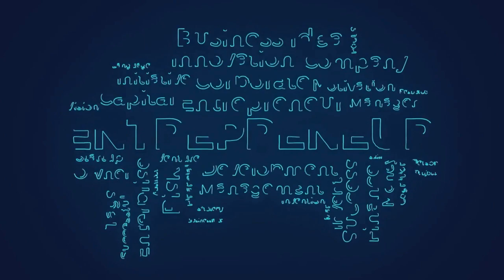Entrepreneurial Mindset The Key to Leadership Success by Zilzie Coaching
In the dynamic world of business, an entrepreneurial mindset is a game changer. But what does it mean for leaders? It's about fostering a culture of innovation, risk-taking and continuous learning. It's about creating an environment where every challenge is seen as an opportunity for growth, let Zilzie Coaching show you how.